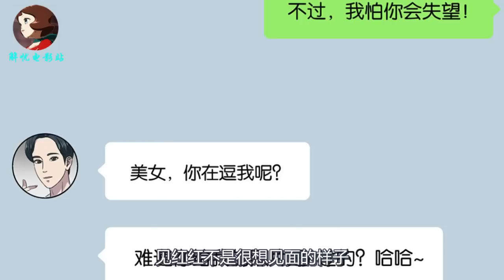丑女为了和男网友见面，用魔镜强行给自己美颜，最后却发生了意外！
惊悚漫画《魔镜美颜》